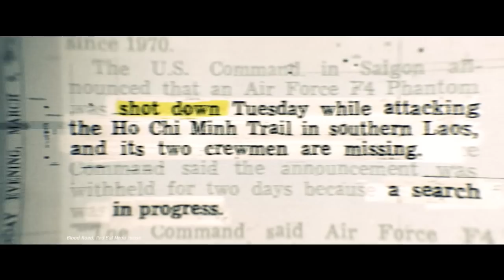A Bomb’s Journey – Rebecca Rusch’s Return to Laos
During Rebecca Rusch’s journey down the Ho Chi Minh trail for the production of the documentary, Blood Road, she was able to observe the staggering impact bombs left on the landscape of Southeast Asia and the enormous threat of landmine and UXO (unexploded ordinance or bombs) contamination that still plagues these countries. After seeing this devastation, Rebecca was pulled to returned to Laos so she could help. During her return, she meets with Mine Advisory Group (MAG), a 501 (c)3 that helps keep land safe for schools, farms, and basic infrastructure around the world by removing landmines, unexploded ordnance (UXO), providing risk education (MRE) sessions, and helping control light arms and munitions. She also meets with Article 22, an ethical jewelry company which works with Laotian artisans to create handcrafted jewelry from Vietnam War shrapnel. Through this experience, Rebecca is able to learn more about the efforts of these two organizations and how she can continue to work towards making Laos a safer place.